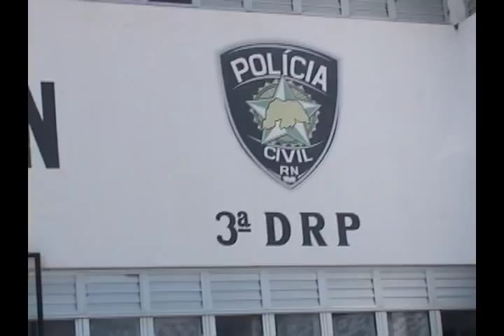MORTE DE POLICIAL NA DP EM CAICÓ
O POLICIAL CIVIL CARLOS MAGNO  MENEZES GUIMARÃES, COMETEU O SUICÍDIO NO INTERIOR DA DP  EM CAICÓ NA MANHÃ DESTA QUARTA-FEIRA COM UM TIRO NA CABEÇA. ELE USOU UM REVÓLVER CALIBRE 38, ARMA DA CORPORAÇÃO.